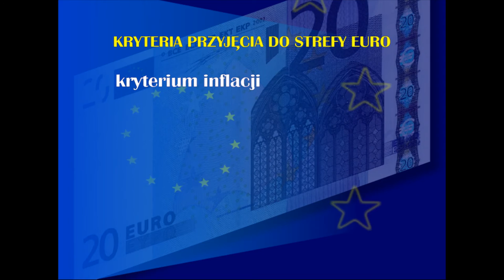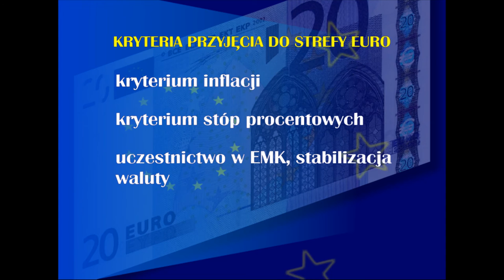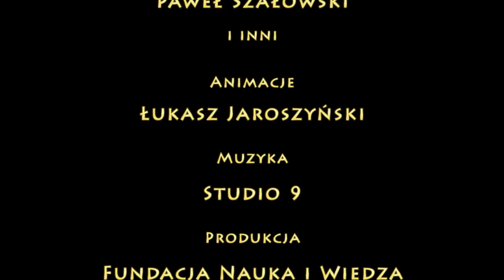PPE: KRYTERIA PRZYJĘCIA DO STREFY EURO